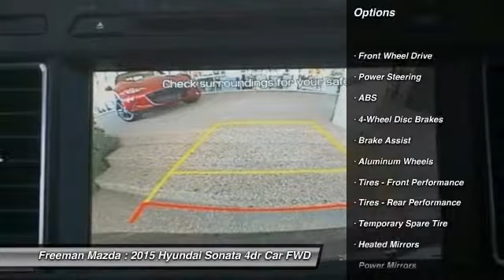2015 Hyundai Sonata Irving TX HFH174417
2015 Hyundai Sonata 2.4L Limited

Freeman Mazda
1840 E Airport Fwy

Pick up this Phantom Black 2015 Hyundai Sonata, available today at Freeman Mazda. Featuring Automatic transmission, it has 278 miles. This could be the one you've been searching for.